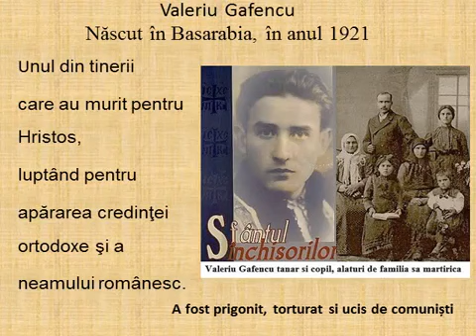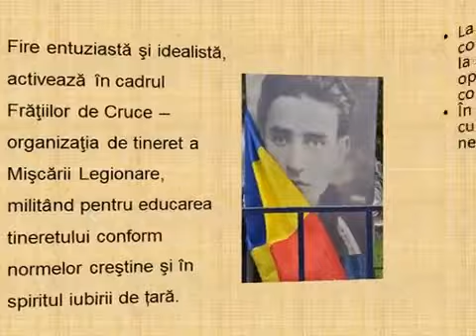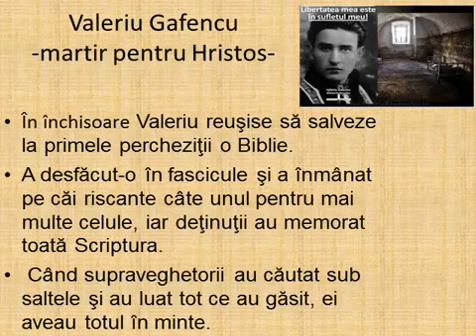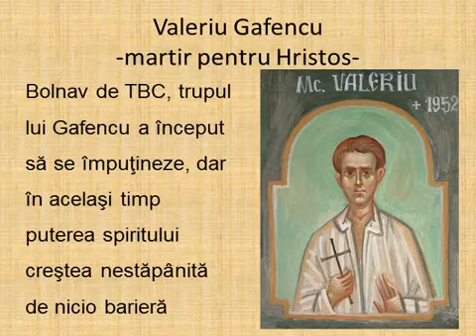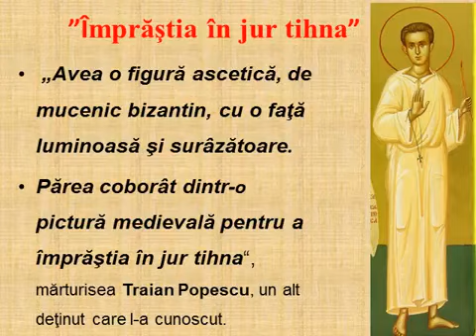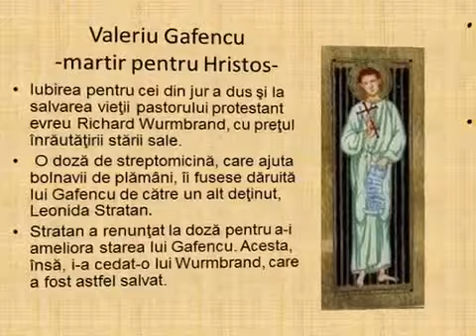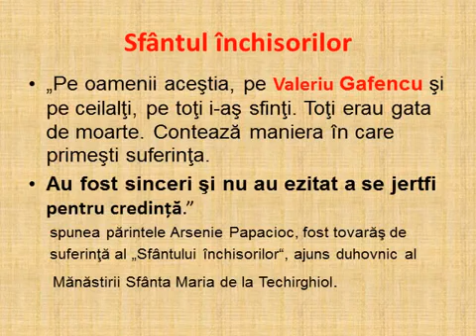Valeriu Gafencu - Sfântul închisorilor